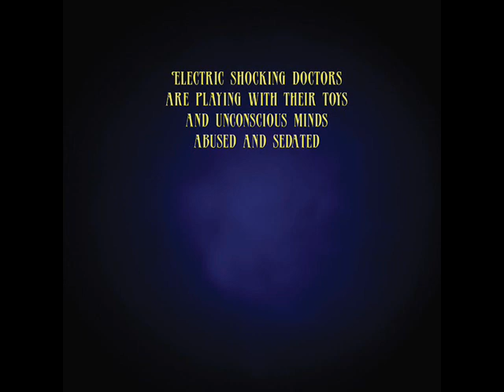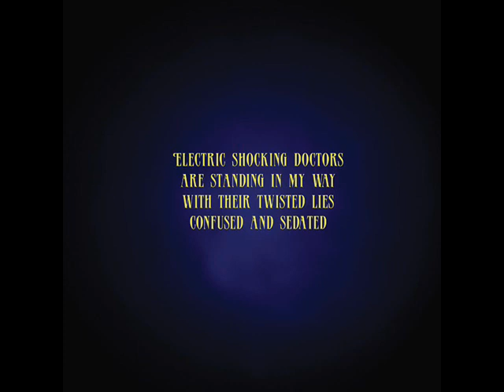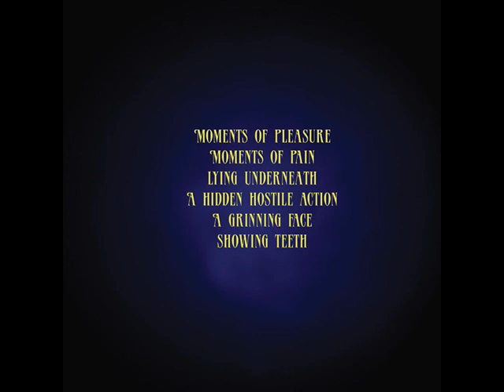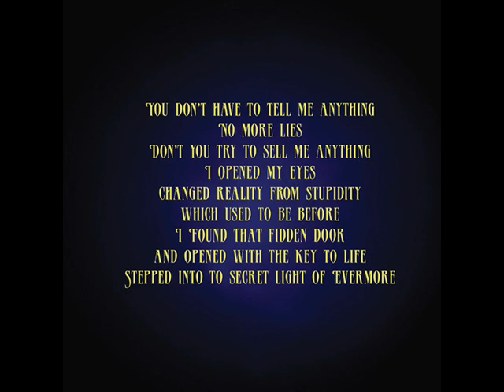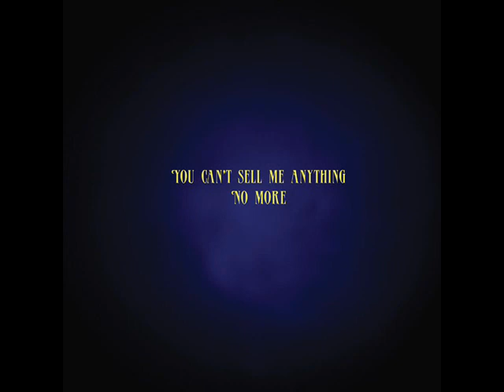CROSS-Changed reality Video.wmv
This is track 5 from the Cross album "Secrets" first released in 2000. In 2008 came a remastered version from which this is taken. Line-up: Hansi Cross - guitars, vocals and additional keyboards / Lollo Andersson - basses / Tomas Hjort - drums, together with, Olov Andersson - keyboards and Lars Borgström - cello.